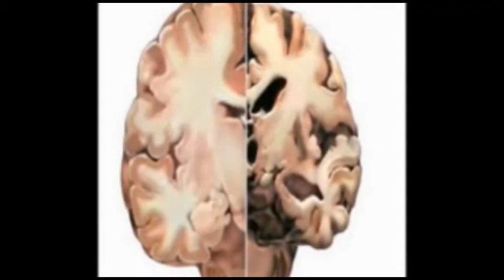ಗುಡಿಬಂಡೆ:ಬ್ಲಾಕ್ ಕಾಂಗ್ರೆಸ್ ನೇತೃತ್ವದಲ್ಲಿ ಜನಧ್ವನಿ ಪ್ರತಿಭಟನೆ